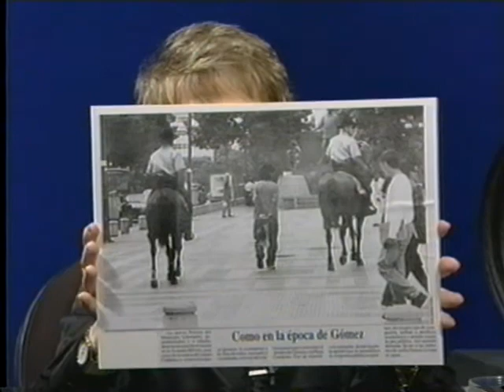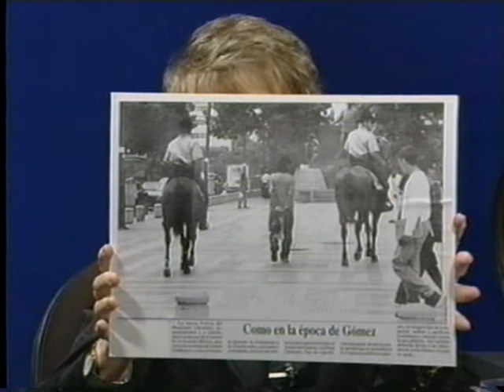Sofía Imber entrevista a Adriana Meneses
Entrevista efectuada el 07 de Agosto de 1996,